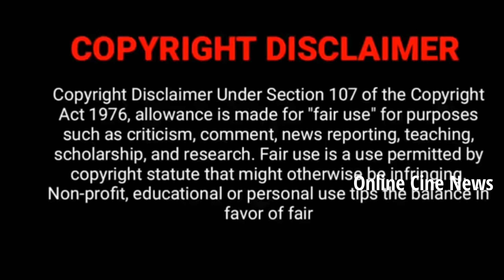Idhayathai Thirudathe Serial Bindu Latest Photoshoot Video & Photos Sahana, Hima Bindu